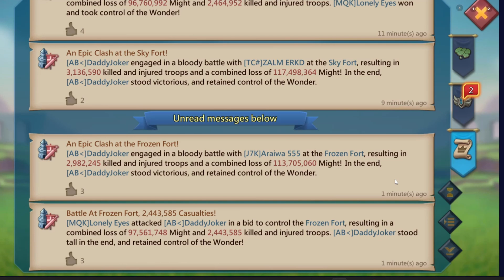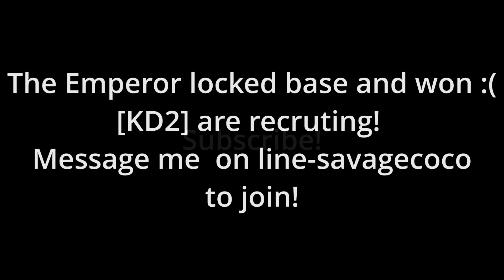DaddyJoker Defending double rsllies and fighting an Emperor! - Lords Mobile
Add me on Line if you need help with a WoW or want to be added to my line room :) ID- savagecoco